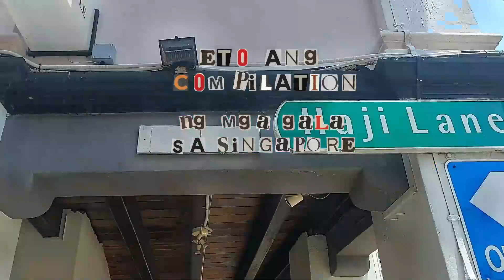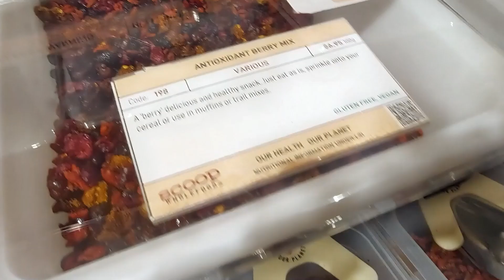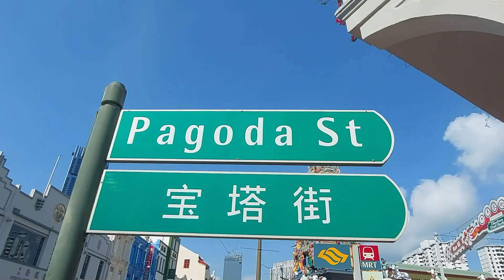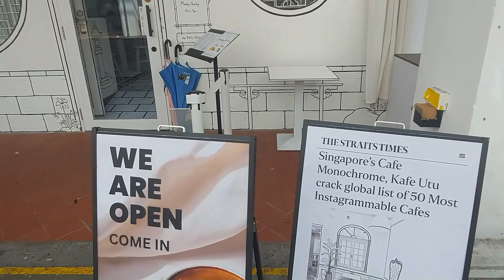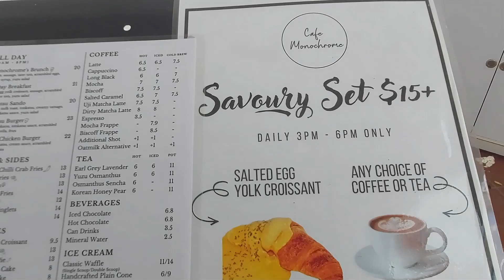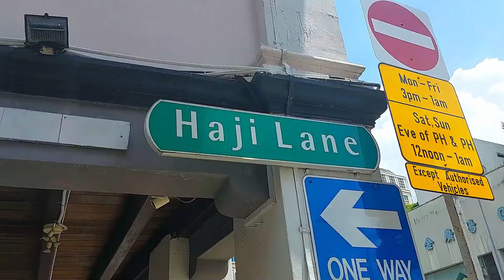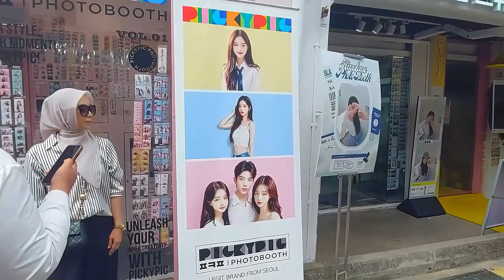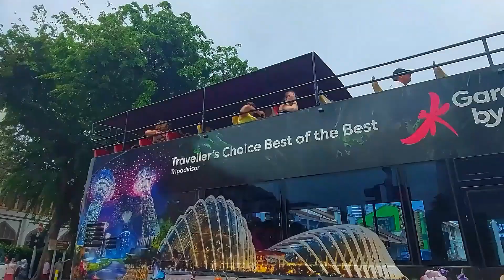Compilation ng Aking Mga Gala Sa Singapore in 2024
Ang saya maggala hanggang dulo! This was in May 2024.

On Part 1, Gala Tayo sa Singapore!, I showed our ride from airport to hotel, inside Jen Hotel, Pano Kato restaurant, Scoop Wholefoods store, Satay at the Bay, Gardens at the Bay, and our night walk. Not a lot of clips, but it was a good stroll.

On Part 2, Gala Pa More sa Singapore, I showed a glimpse of Chinatown and Clarke Quay. It was tiring. I was so sweaty the whole stroll. But always worth it!

On Part 3, Tuloy ang Gala sa Singapore, we walked through Hajji Lane and Arab Street. Short but sweet trip to Singapore.

On Part 4, Huling Hirit na Gala sa Singapore, sa Jewel naman ako umikot, right across the airport, right before our flight back home. Till next gala!

Music Credits to:
Intro:

Part 1:
So Sweet - Lish Grooves

Part 2:
Headlands - National Sweetheart
Locally Sourced - Jason Farnham
The Center Isn't Holding - National Sweetheart

Part 3:
Night Shift - National Sweetheart
Tasty Waves - National Sweetheart

Part 4:
Moonlight in Mexico - Jimena Contreras